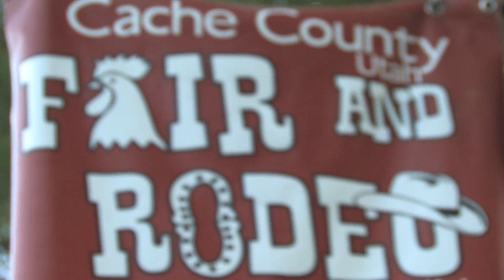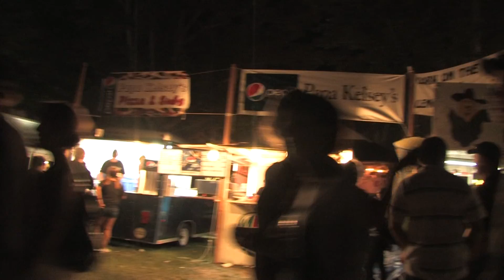Cache County Fair 2012